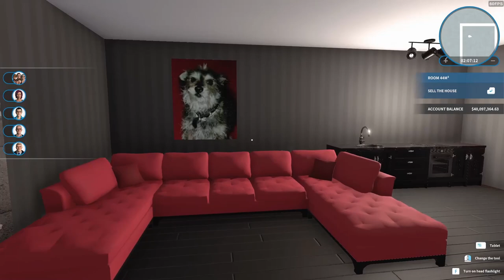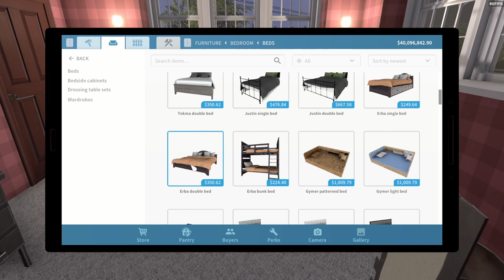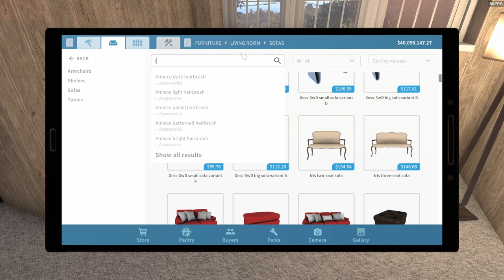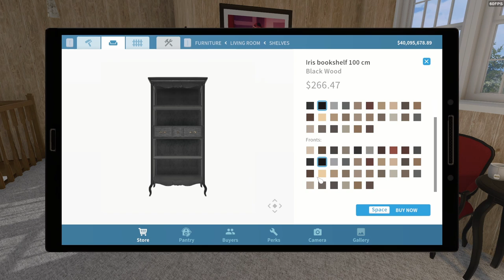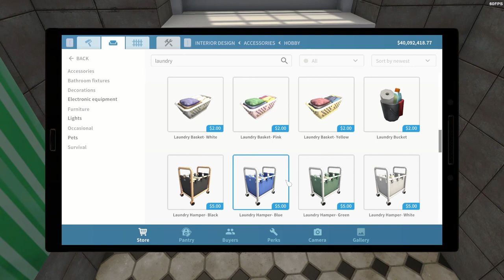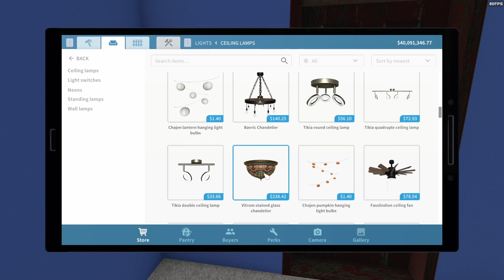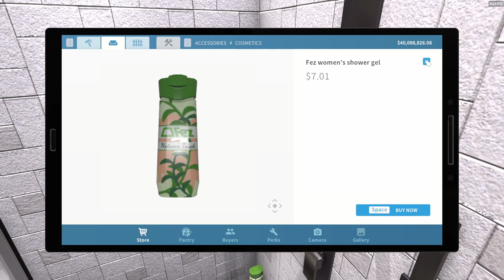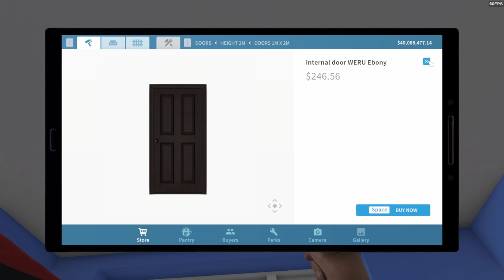House Flipper - Poppy House Part 2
Back at the Poppy House today to continue our flip. We make some good progress too, with the help of Matt and Merc. Looks like another home for the Family Jonson. So far, they are probably the buyers who buy from me the most often. And, remember in the comments, "Chocolate for Merc, Chocolate for Ali, or Chocolate for Merc AND Ali!